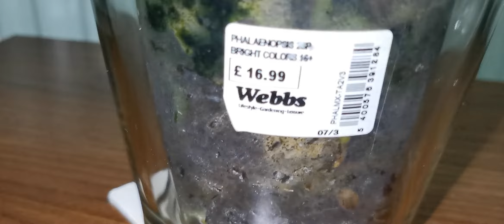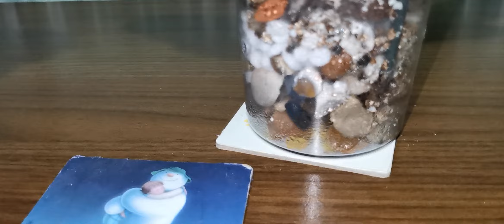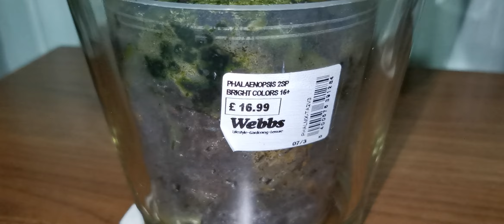購買蝴蝶蘭要注意些什麼！Webbs 有新貨到！18/02/2022